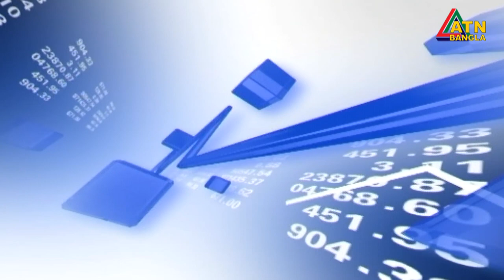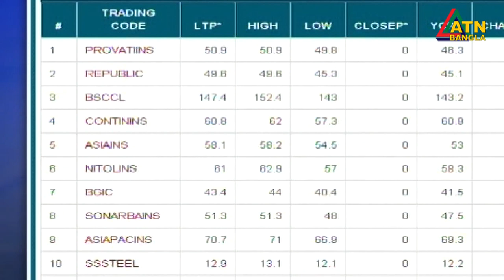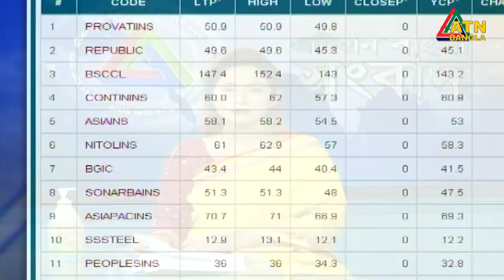এটিএন বাংলা ‌দুপুর ১২ টার সংবাদ | 19.10.2020 | ATN Bangla News at 12pm